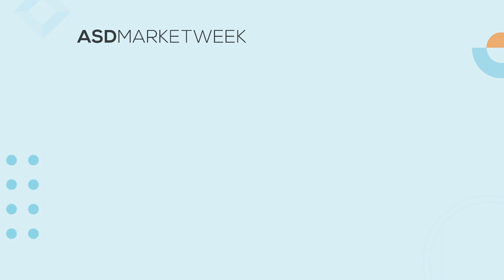Trade Shows and Live Events Build Community, Trust, and Connection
In this episode of Let’s Talk a Little Shop, Emilie Lewis speaks with Cole Daugherty, the SVP of Exhibitor Marketing for the Dallas Market Center, about his experience in the trade show industry. They discuss the importance of relationships, collaboration, and in-person events for the success of businesses in the wholesale trade industry.

Highlights
0:00:  Cole Daughtery is the SVP of Exhibitor Marketing for the Dallas Market Center with over 20 years of experience in the industry.
1:06:  The Dallas Market Center is the world’s most comprehensive wholesale trade resource, housing various product categories such as home, gift, lighting, apparel, and more.
3:07: The key lesson learned in the industry is the importance of building relationships between buyers and sellers, and the Market Center serves as a bridge between them.
5:20: The Market Center focuses on working together as a community, valuing customers, and sharing their success stories through good storytelling.
8:55:9:  Cole’s journey in the industry started with a PR agency, and he joined the Dallas Market Center 22 years ago as the PR director. He has since embraced the industry and contributed to its growth and diversification.
10:42: In-person events and meetings are crucial for the industry as they allow for product discovery, relationship building, and the ability to cater to diverse customer needs.
12:26: The industry is seeing a mix of product categories and price points across retail as consumers expect a broader range of options from stores.
14:20: The generational differences in the industry require a shift in mindsets around trade shows and in-person events, particularly in fashion and gift businesses where younger generations are more involved.

Key Insights
🎙️ The success of the wholesale trade industry relies heavily on building and maintaining strong relationships between buyers and sellers. The Dallas Market Center serves as a bridge to facilitate these relationships and support the growth of businesses. (Timestamp: 3:07-5:03)
🏢 In addition to being a comprehensive wholesale trade resource, the Dallas Market Center focuses on fostering a sense of community and working together as a team. They value their customers and prioritize good storytelling to share their success stories. (Timestamp: 5:20-8:42)
🌍 In-person events and meetings are irreplaceable in the industry as they allow for sensory experiences, such as smelling fragrances or feeling the fabric, which are essential for product discovery and decision-making. Digital support is important, but it cannot fully substitute real-life experience. (Timestamp: 10:42-12:12)
🔀 The industry is witnessing a shift towards a mix of product categories and price points as retailers diversify their offerings to cater to consumer demands. Unique and one-of-a-kind products are sought after, allowing retailers to stand out in the market. (Timestamp: 12:26-14:08)
👥 The industry needs to adapt to the generational differences, particularly in fashion and gift businesses where younger generations are more involved. Mindsets around trade shows and in-person events need to evolve to meet the expectations and preferences of these younger audiences. (Timestamp: 14:20-16:35)

Become a Part of ASD Market Week

Let’s Talk a Little Shop is available wherever you listen to podcasts. Watch and listen on Spotify, Apple, iHeart Radio, Amazon Music, or Audible. You can also watch the video interviews on YouTube.